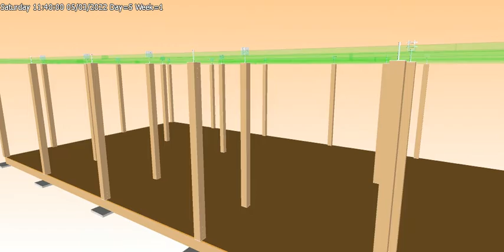C1 NAVI TimeLiner